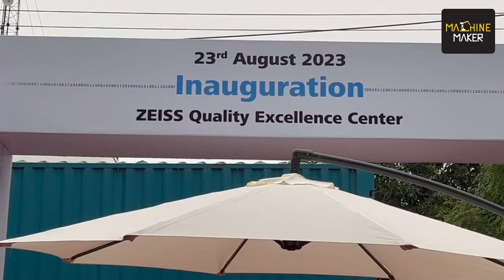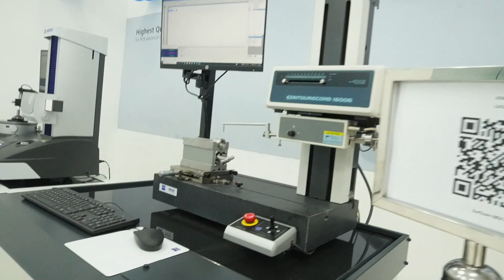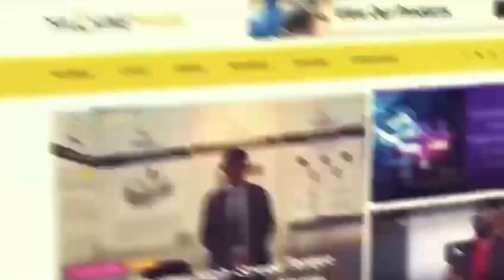Stryker Partners with Zeiss to Blend Innovation and Quality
Be a part of this insightful conversation at the Stryker booth in collaboration with Zeiss Quality Excellence Center. Stryker, a global leader in medical equipment manufacturing with a mission to enhance healthcare worldwide, is here to discuss the importance of quality in their operations.

Hari Shankar from Machine Maker and Sunil Kumar from Stryker engage in a conversation where Sunil underscores the pivotal role quality plays in Stryker's commitment to improving healthcare globally. He highlights Zeiss as a key supplier of medical equipment, showcasing the diverse range of supplies they source from Zeiss.

Sunil commends Zeiss for their exceptional quality standards, emphasizing their dedication to delivering products that meet Stryker's requirements. Discover the world of cutting-edge medical equipment and the partnership between Stryker and Zeiss in this engaging discussion.